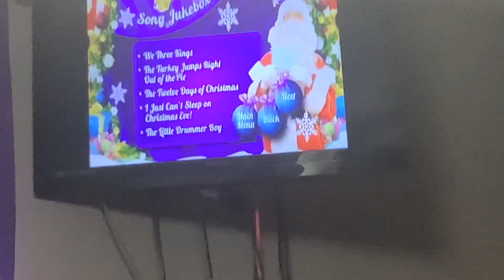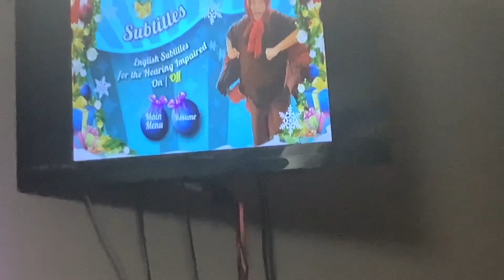The Wiggles It’s Always Christmas With You DVD Menu Walkthrough